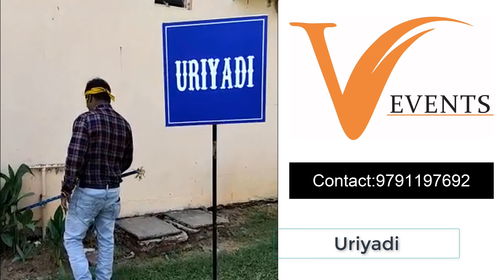Carnival games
Hi Guys, we are V Eventz
we provide Carnival games for rental and also specialized in advertising sky balloons